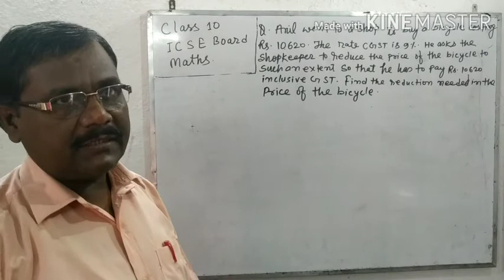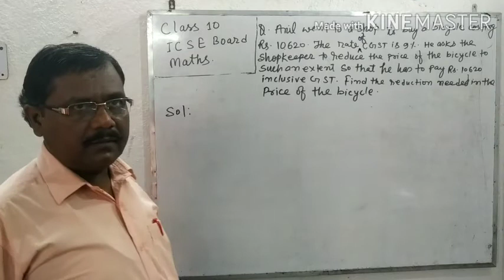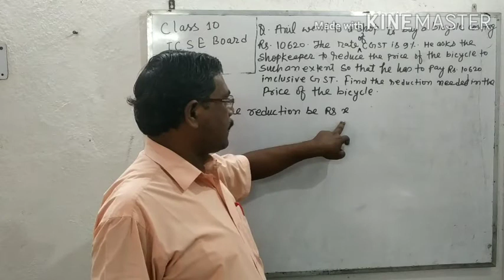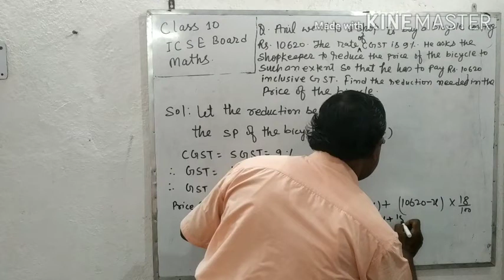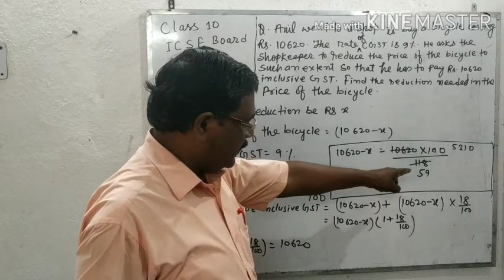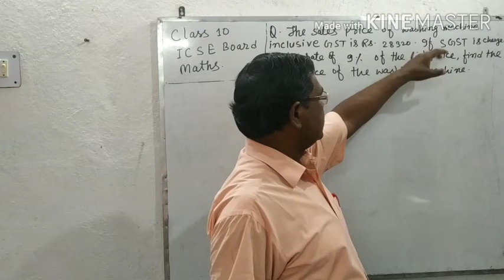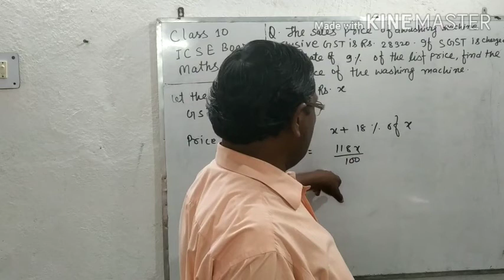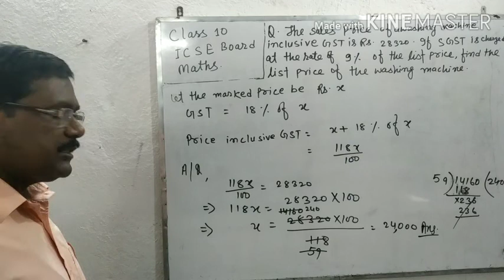GST PART 2 CLASS 10 MATHS ICSE BY MUNI LAL SIR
GST PART 2 CLASS 10 ICSE MATHS
 BY MUNI LAL SIR